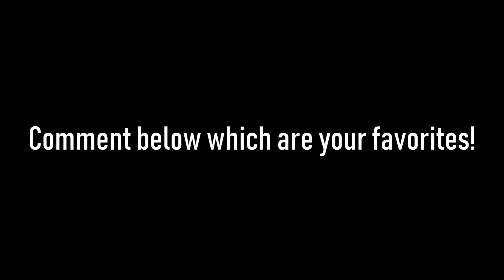GOD IS A WOMAN - Ariana Grande | Best Singing Videos | 6 Awesome Covers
I've compiled 6 of my favorite covers of "God Is A Woman" by Ariana Grande! These are in no particular order, hope you enjoy! The full covers and all the social media information for each artist in the video is provided below. Go check 'em out!

Leave me a comment letting me know which covers were your favorite and what song I should do for my next 6 Awesome Covers video!

Featured artists:

Starting at 0:08

Starting at 0:41

Starting at 1:09

Starting at 1:34

Starting at 2:12

Starting at 2:29